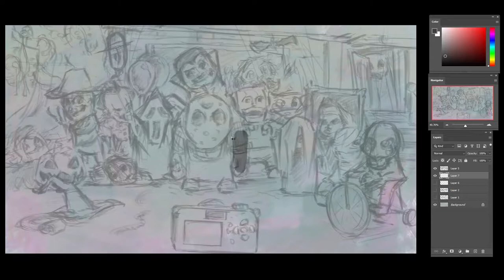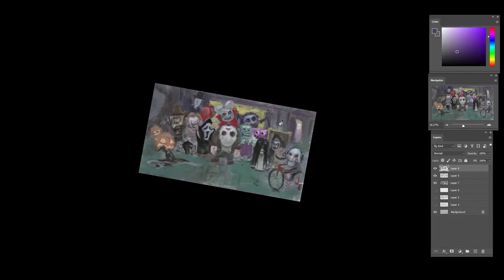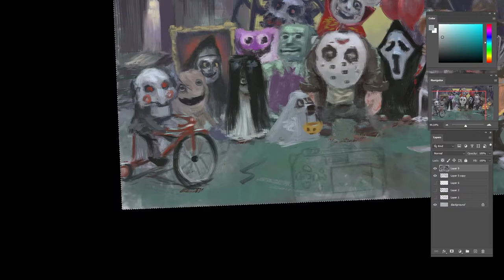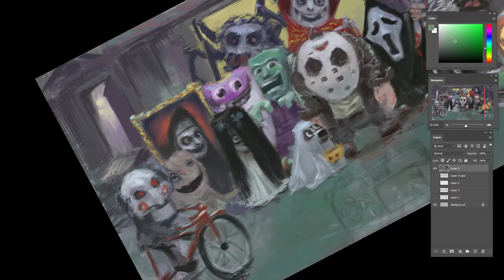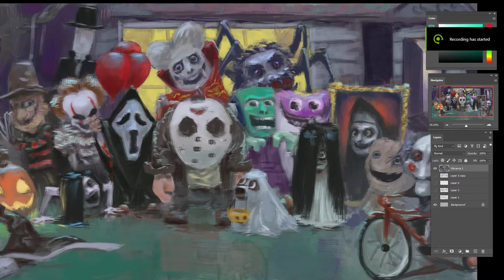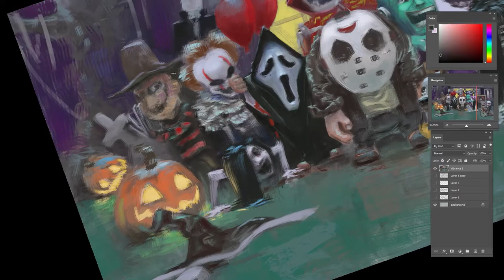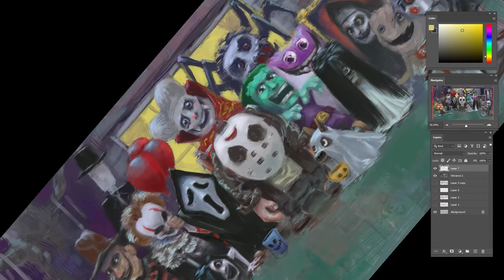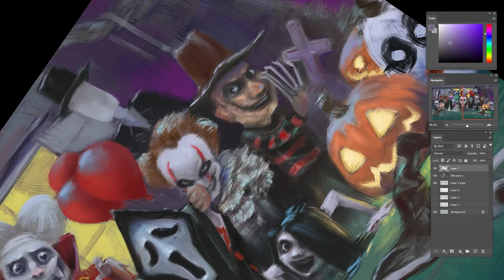My complete Painting process | No audio | Lak Art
Here is my complete painting process from start to finish. The play back speed is set at 2X. Hope you enjoy this video.